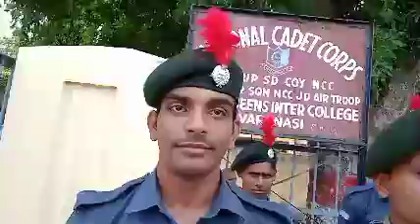Queens College Varanasi Facilities ncc Top Intermediate Colleges Of India World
QUEENSCOLLEGEVNSNCC15AUGUST GOVT. QUEENS COLLEGE VARANASI,has an. important role in nourishing the students,munshi Premchand took education from here.A very important place in the place of varanasi.
ᴄᴏɴᴛᴀᴄᴛ ꜰᴏʀ ᴍᴀᴋɪɴɢ ᴠɪᴅᴇᴏꜱ 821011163
QUEENSCOLLEGE_VNS_NCC_15AUGUST_GOVT._QUEENS COLLEGE_VARANASI_QUEENSLAHURABIRTOPUTTARPRADESHCOLLEGES
follow me on instagram_PRASHANTRAJAN comics
on facebook_PRASHANTRAJAN